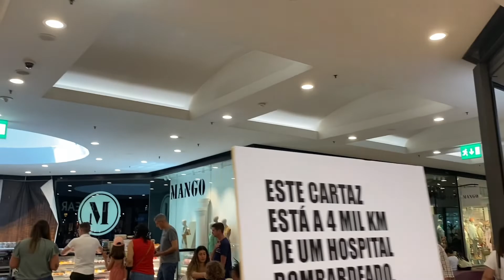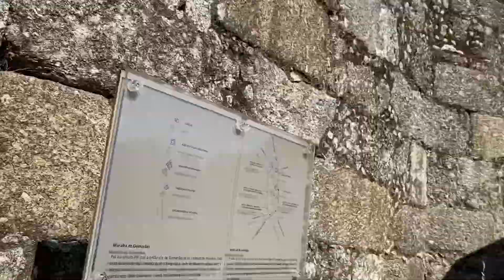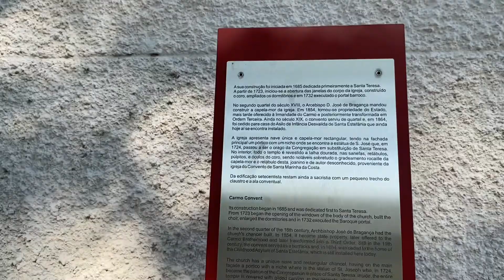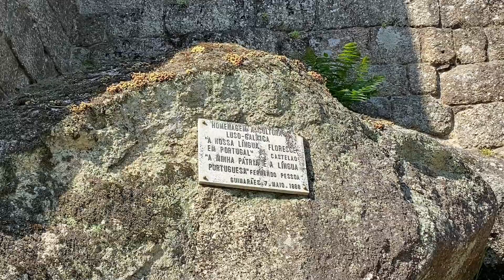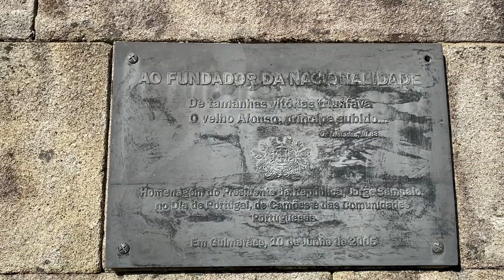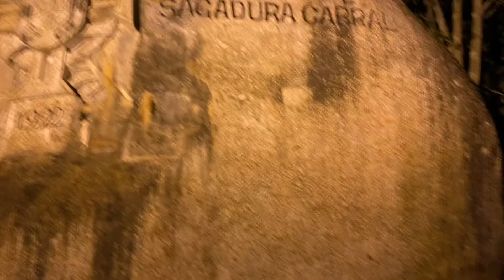VLOG TURÍSTICO | conhecendo a cidade de Guimarães em Portugal 🇵🇹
Oii gentii, tudo bem com vocês? Espero que sim! ♡

No vídeo de hoje, eu trago um vlog conhecendo a cidade de Guimarães, aqui de Portugal, muito história, muita coisa linda..

Estão assista para saber e fazer parte desse momento juntinho comigo!

É isso grupo, amo vocês, espero que vocês gostem dessa nova etapa!

Beijos beijos, até o próximo vídeo. Deus os abençoe ;)